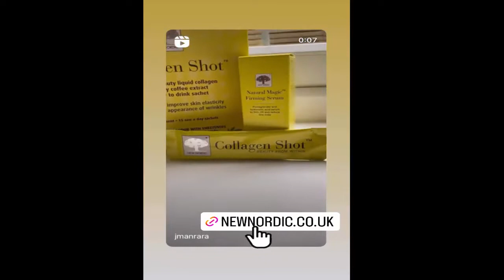Janette Manrara 30/6/2022